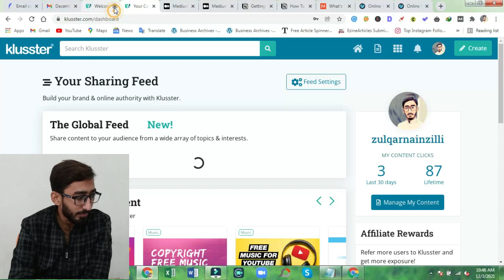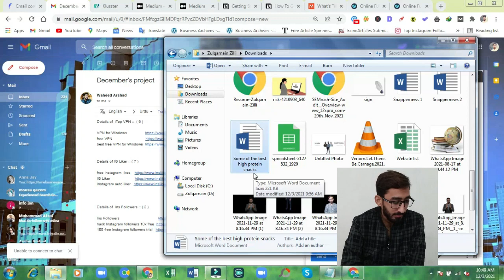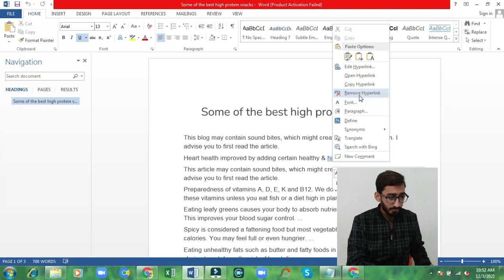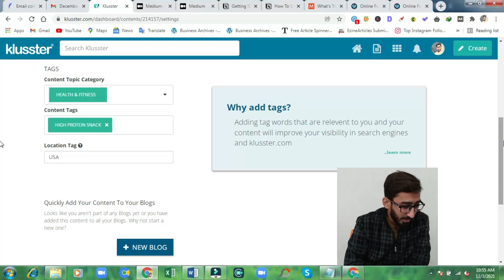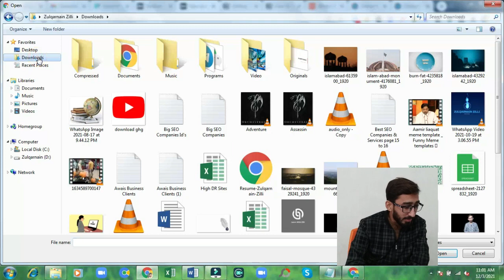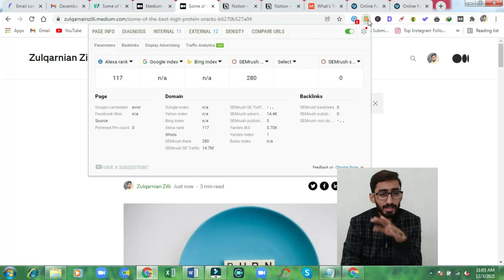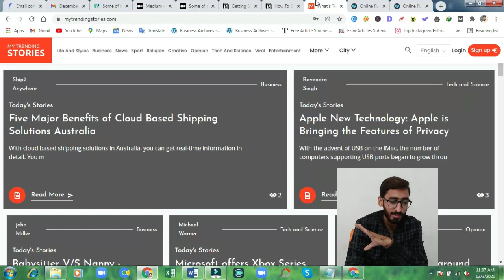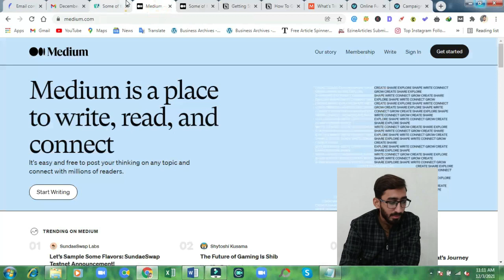How To Publish Articles On Free Websites | Learn About Free Blogging Sites | Learn With Zilli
Free Websites.

4. notion.so